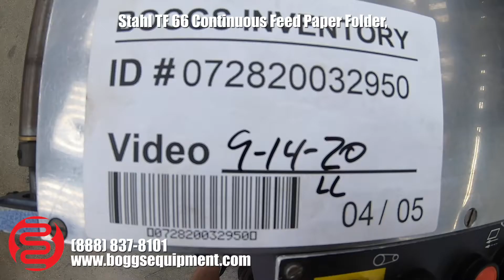Stahl TF 66 Continuous Feed Paper Folder, 16 Fold and Mobile Delivery